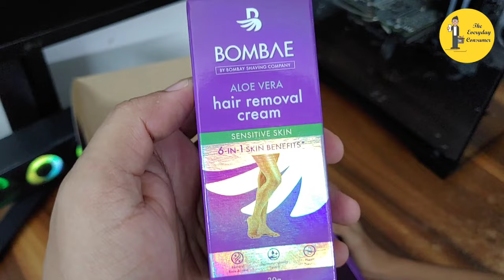Zepto Gift Box on order above 299 on its Birthday Zepto Turns 3 | Free gifts from zepto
Zepto is sending gift boxes on order above 299 on the occasion of its Birthday Zepto Turns 3